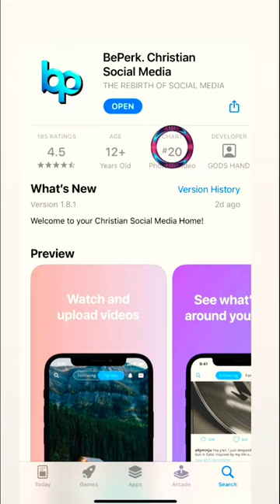BePerk on the App Store!!!